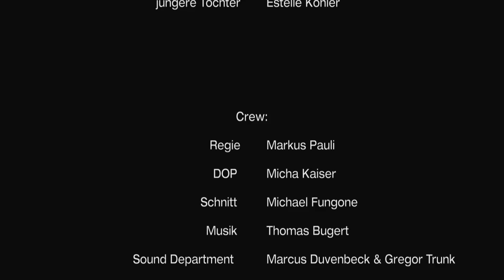Markus Paulis Autobahn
Kurzfilm von Markus Pauli

In den Hauptrollen:
Christian Intorp
Rosalie Eberhardt
Daniela Trittner
Fee Denise Horstmann
Ulrike Kohl
Angelina Zehender
Estelle Köhler

Edited by: Michael Fungone

Director of Photography: Michael Kaiser

Sound: Gregor Trunk & Marcus Duvenbeck

Regieassistenz / 2nd Camera Unit: Chris Hartbrunner

Makeup Artist: Melanie Weiser

Dank an:
Augsburger Allgemeine
Christian Knotter
Orcun Sakar
Thomas Wiedemann
Simone Berner
Ralf Liebergesell
Metzgerei Herbert Forche
Ernst Sticher von Musterhaus Streif
Ruth Irlbacher

Besonderer Dank an:
Roswitha & Friedrich Pauli
Matthias & Katrin Baumgartner
Hochschule Ansbach
Edelstahlverarbeitung J. Rupprecht
WdW Productions GmbH

Produktion & Regie: Markus Pauli